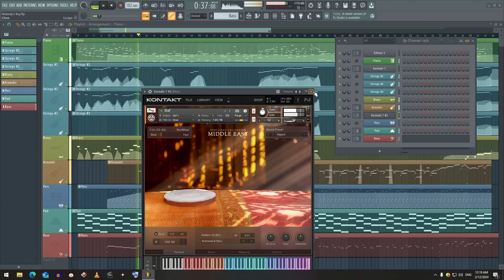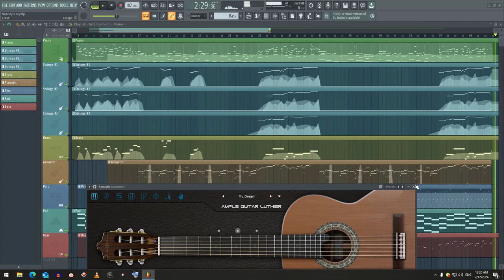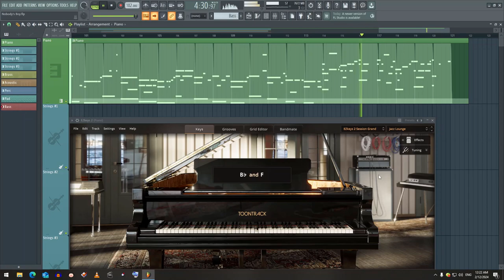The Sound Chronicles - Nobody's Boy | Sans Famille | مقطوع من شجرة (Instrumental)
This is a soundtrack or karaoke for the Moroccan TV series (Sans Famille | مقطوع من شجرة) Originally composed by Abdul Ilah Araf (عبد الإله أعراف). This music reflects the dramatic and emotional atmosphere of the main characters in the work and uses traditional and modern musical instruments to create harmony between the past and the present.

The film Rémi, Nobody's Boy (Sans Famille) is an adaptation of the novel by Hector Malot, published in 1878, which also inspired the television series. It tells the story of a little boy named Rémi, who sets off in search of his real mother after being abandoned by his adoptive father. The film follows Rémi's adventures across France, where he meets endearing characters, but also dangers and trials. The film is a moving and captivating work, which pays homage to the classic novel of French literature.

🎵 Song Info:

Song: Nobody's Boy | Sans Famille | مقطوع من شجرة
Original Composer: Abdul Ilah Araf (عبد الإله أعراف)
Lyricist: Abdul Latif Nashti (عبد اللطيف ناشط)
Singer: Fatima Al-Zahra Bennaser (فاطمة الزهراء بناصر)
Mockup: The Sound Chronicles
Track Origin: Instrumental, Karaoke
Genre: Folk